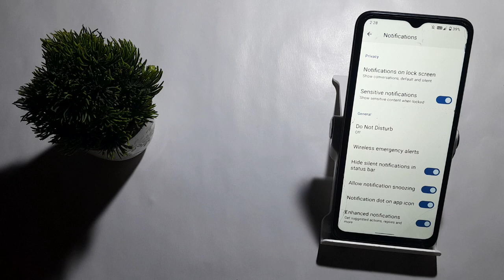how to on app icon in redmi 9a, app icon setting kaise on kara